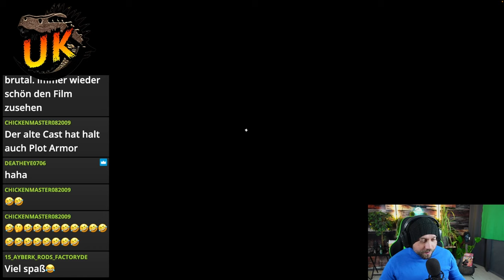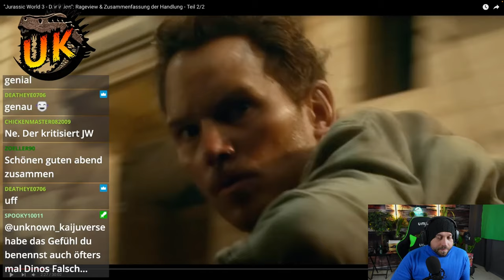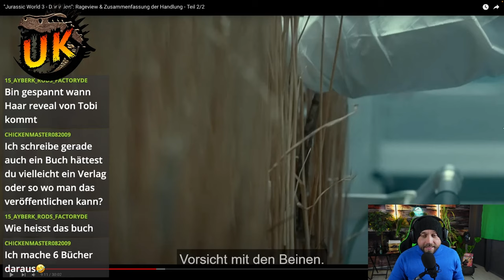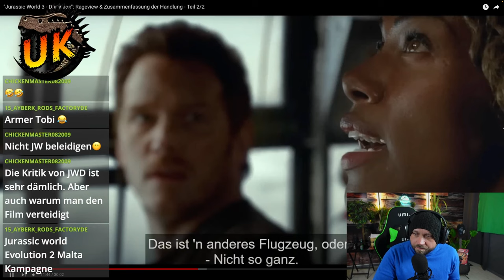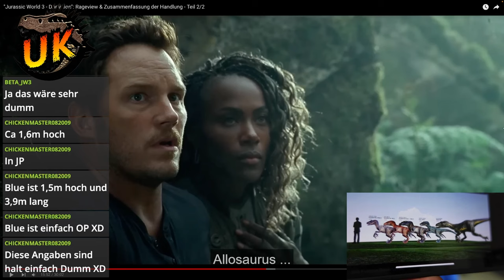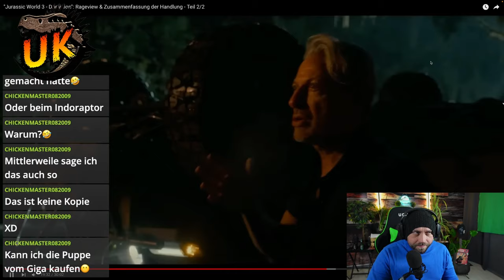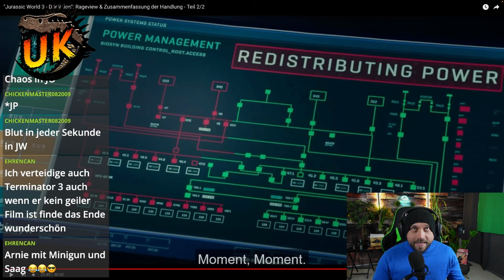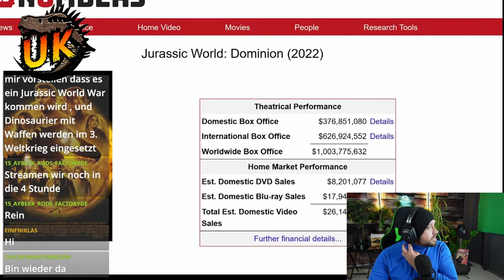Jurassic World Dominion ist genial, nur ihr versteht es alle nicht! @MovieAmphs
In diesem Reaction-Video sehen wir uns die tolle Arbeit vom Kanal @MovieAmphs an und kommentieren sie. Bin ich der Meinung des Videos? Oder bin sogar ich, als jemand der Dominion nicht so geil findet, doch eher auf der Seite von Jurassic World?
GANZ WICHTIG! Meine Reaction ist lediglich ein KommentarVideo auf das YouTube Video eines anderen Creator. In diesem Fall bitte ich euch den Kanal von @MovieAmphs zu unterstützen, weil dieser Kanal das Video, auf das ich hier "reacte" selbst kreiert hat!
 Vielen Dank an @MovieAmhs für die Arbeit!

6 Filme Collectors Edition; Jurassic Park, The Lost World, Jurassic Park 3, Jurassic World, Fallen Kingdom, Jurassic World Dominion

 / unknown_kaijuvers.  . 🪅

 / unknown_kai.  . 🪄